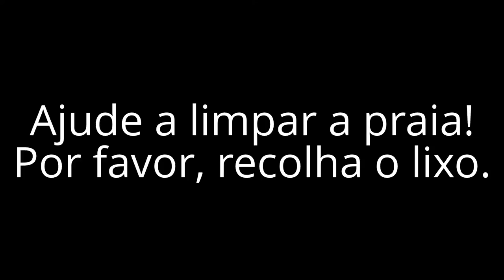Lixo apanhado na praia da Almagreira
Monte de lixo apanhado durante acção voluntária de limpeza realizada na praia da Almagreira em Novembro de 2012. Infelizmente, grande parte deste lixo é oriundo da pesca: restos de cabos, redes, garrafas, esferovite.